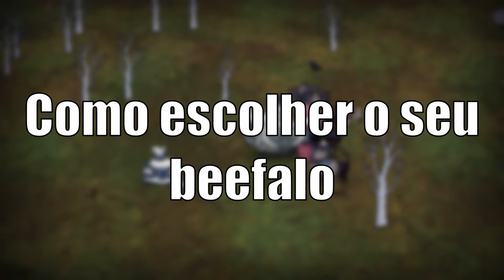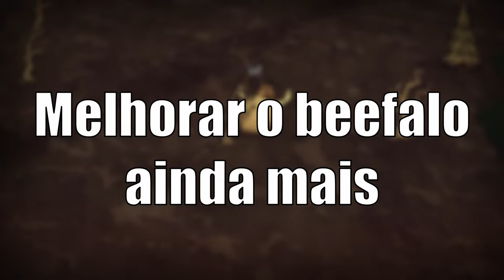Como domesticar beefalos - Don't Starve Together [Atualizado]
Oi nesse vídeo de don't starve together eu explico tudo sobre como domesticar beefalos, beefalo, bufalo como vc quiser chamar, vc vai aprender a como domesticar beefalos rápido, como curar um beefalo, comidas especiais, sobre os 4 tipos, ornery, rider, pudgy e default. E recomendo mt vc domesticar um beefalo, pra aumentar as suas chances de chegar em 100 dias.

Mods que comentei durante o vídeo

Capítulos

 0:00 Inicio
 0:21 Vantagens
 0:54 Como Domesticar
 1:47 Obediência Fome e Domesticação
 1:56 Obediência
 2:32 Fome
 2:54 Domesticação
 3:47 Como escolher o seu beefalo
 4:21 Rider
 4:46 Ornery
 5:14 Pudgy
 5:44 Default
 6:08 Melhorar o beefalo ainda mais
 6:26 War Saddle
 6:46 Glossamer saddle
 7:15 Skins
 7:48 Dicas e curiosidades
12:29 Final